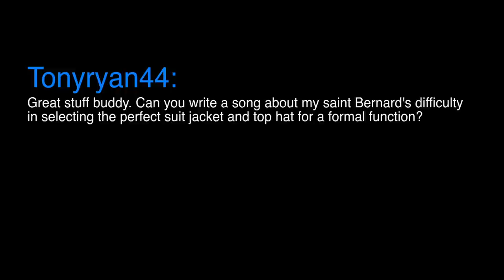Saint BernRAD (Fan Request song #2)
TonyRyan44 asked us to write a song about his Saint Bernard's difficulty in choosing the proper attire for a formal function... here's what we did for TonyRyan44.

LYRICS:
The tails of his coat are waggin'
His tuxedo pants are saggin'
He's running late, but he can't wait
to spend the night on the town with the perfect date
He's in such a great big hurry
But all of his shirts are furry
Black tie affair, covered in hair
He's never had such a hard time with what to wear

But we both know how it goes
Cause man's best friend never find the perfect clothes
But its fine, cause all in time
He's a friend of mine!

A fancy scarf to fight the chill
a cane and top hat fit the bill
the alpine wind that ever blows
its magical every time it snows